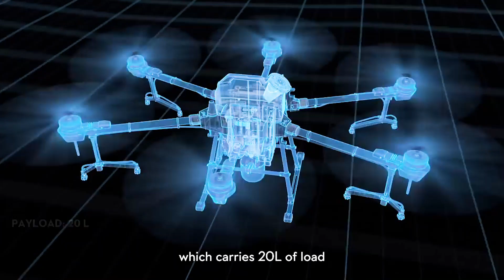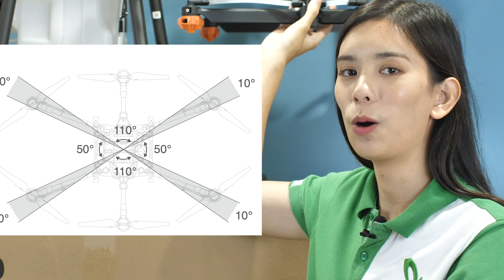ดูก่อนซื้อ!! โดรนพ่นยา T20 ทดสอบกันชน 360 รอบด้าน หัวเข็มพ่น ทดสอบให้ชมแบบก่อนใคร Ep2.095-158-8801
โดรนพ่นยารุ่นใหม่ล่าสุดจาก ดีเจไอ นำเข้าจากต่างประเทศ ปรับปรุงจากรุ่น T16 , T16+ ให้มีขนาดใหญ่ ทรงพลัง กันน้ำ ชื่อรุ่น T20  ทำงานรับจ้างได้เร็วกว่าเดิม เหนือชั้นด้วยระบบกันชน รอบทิศทาง หน้า หลัง ซ้าย ขวา ปลอดภัยมากยิ่งขึ้น T20 มีระบบ RTK ความแม่นยำระดับ10 เซนติเมตร ทำงานร่วมกันได้หลายลำ ตั้งโปรแกรมพ่นไม้สวนได้ทีล่ะต้น
ฉีกทุกกฎเกณฑ์ ด้วย ที20 T20 ใหม่ล่าสุดจาก DJI Bug Away ผู้นำเข้า T20 และจัดจำหน่ายโดรนเกษตรมากรุ่น และใหญ่สุดในไทย ปรึกษา ข้อมูล T20

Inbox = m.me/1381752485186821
Lineid = @bug88